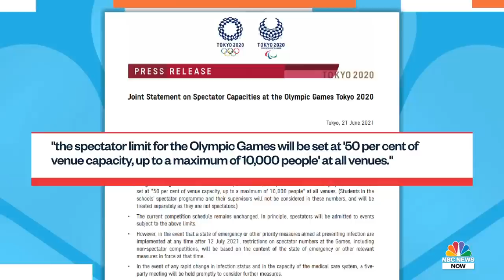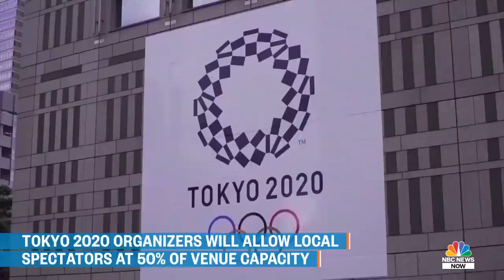Tokyo Olympics To Allow 50 Percent Capacity At Venues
With the start of the Tokyo Olympics just weeks away, organizers have announced that Japanese spectators will be allowed into some venues at 50 percent capacity as health officials warn of a potential Covid-19 surge. NBC News’ Janis Mackey Frayer breaks down what Covid-19 restrictions are still in place in Tokyo and how athletes and fans are reacting.